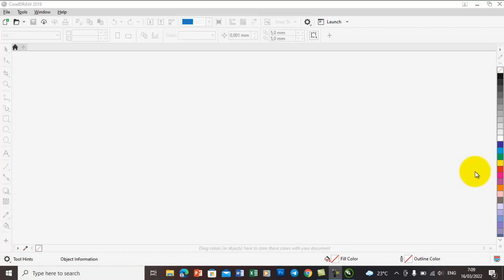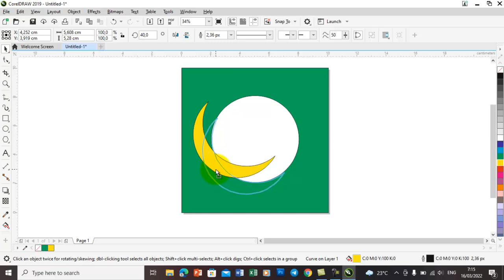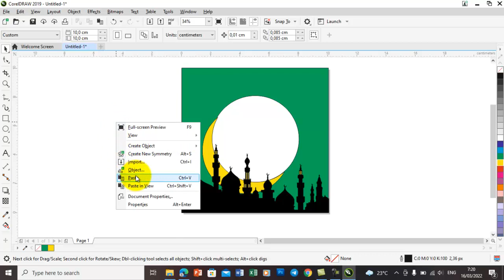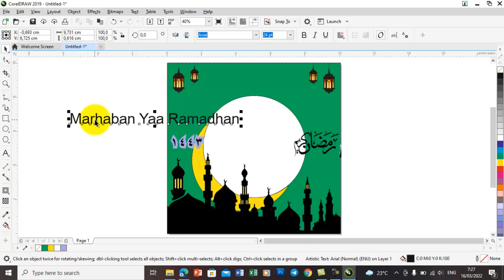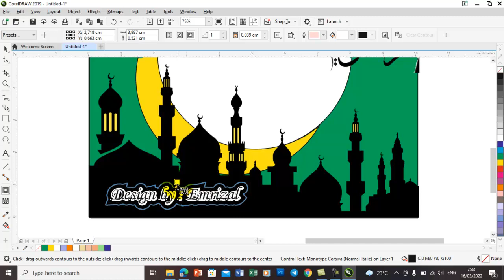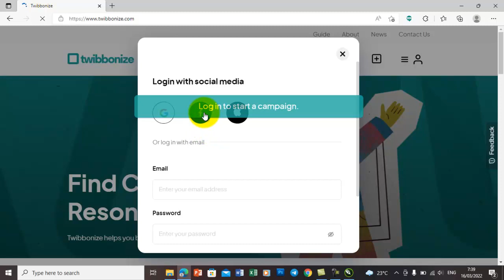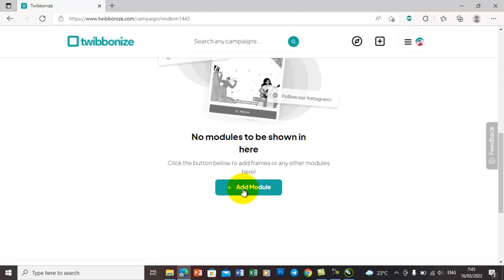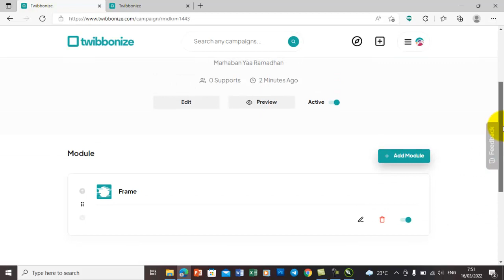Cara Mudah Membuat Twibbon dengan Corel Draw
Cara Mudah Membuat Twibbon dengan Corel Draw dan twibbonize.com.

Twibbon adalah bingkai atau frame foto yang biasa digunakan untuk kampanye atau promosi lembaga atau produk tertentu.

Twibbon biasanya dibuat pada momen-momen tertentu, seperti hari besar nasional dan hari besar agama seperti menyambut Ramadhan, Hari Raya Idul Fitri, Idul Adha, Maulid Nabi, Isra' Mi'raj, dll.